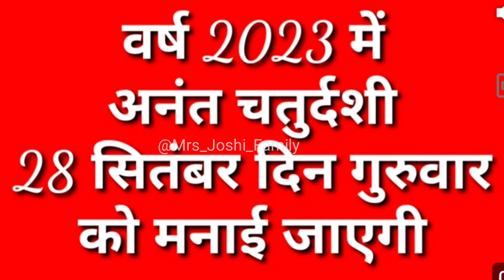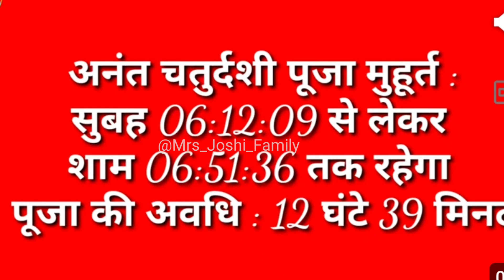Anant chaturdashi 2023 | अनंत चतुर्दशी व्रत कितनी तारीख को करना है 2023 मे, Chaudas kab hai Anant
Description

anantchudas anantchaturdashikabhai ganeshvisarjanविसर्जन का शुभ मुहूर्त 2023 गणेश विसर्जन विधि गणेश विसर्जन कैसे करे गणेश विसर्जन के नियम गणेश विसर्जन पूजा विधि अनंत धागा बांधने के नियम अनत सूत्र बांधने के नियम